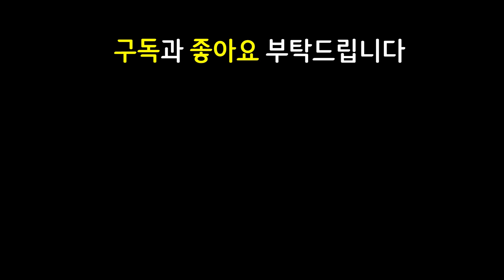무한동력으로 굴리는 보호막 & 팀 전체 마나 수급 ㅋㅋㅋ 절대 마르지않는 오아시스! 대천사 성배 수호자 이렐리아 조합!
롤토체스 롤체 전략적팀전투 tft 모바일 롤토체스강의 롤토체스공략 (일반)

쉽고 빠르게 실전 플레이 영상으로 알아보는 롤토체스 시즌3 갤럭시 10.8 패치 이후 최신 메타 역대급 레전드 천상계 최상위 랭커 1티어 꿀덱 1티어덱 사기 조합 빌드업 운영법 완벽 분석 기초 기본 정리 공략 강의 초보자 뉴비 가이드

4수호자 2마나약탈자 4천상 3사이버네틱 2싸움꾼 수호자 마나약탈자 마나 약탈자 마약 천상 사이버네틱 싸움꾼 룰루 에코 이렐리아 카사딘 니코

3성 카사딘 / 대천사 성배 수호자 이렐리아 / 즈롯 이온 니코 / 솔라리 카사딘 / 포오네 바이 / 모렐 바이 / 모렐 에코